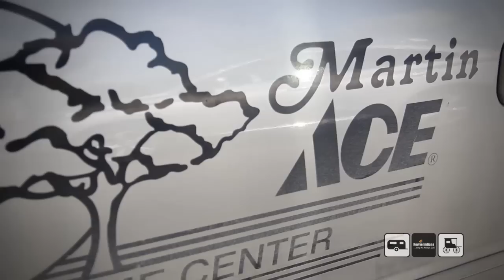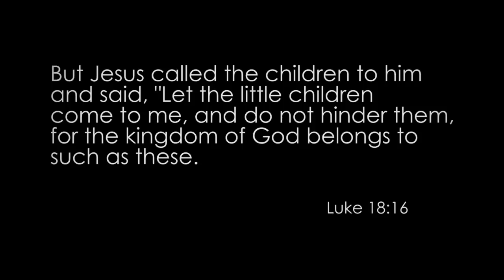reviveINDIANA :: Prep 3 :: Day 1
~ ~ Join Kyle Lance Martin and the team as they prep for our 11th region - Northern Indiana. fb ~ reviveINDIANA, twitter ~ @reviveINDIANA